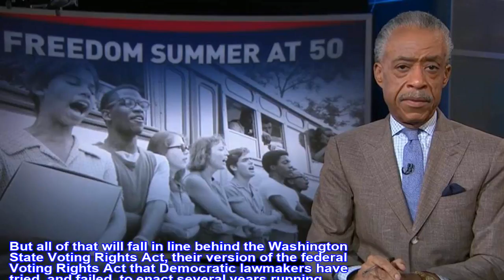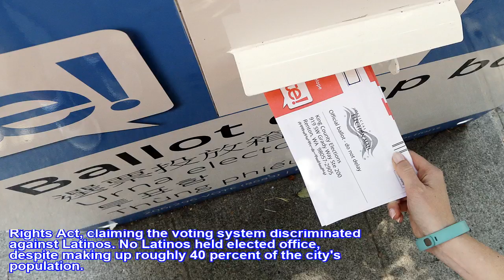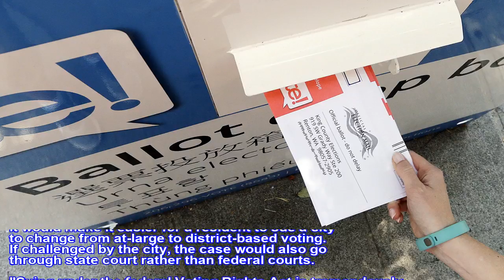NBC NEWS - Democrats dominate again in Washington state. First up: voting rights. - BREAKING NEWS